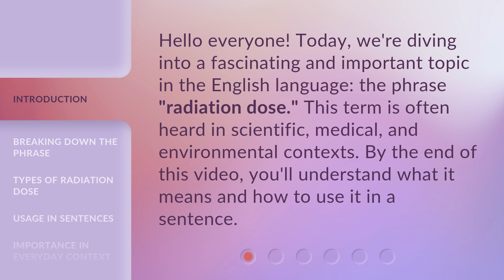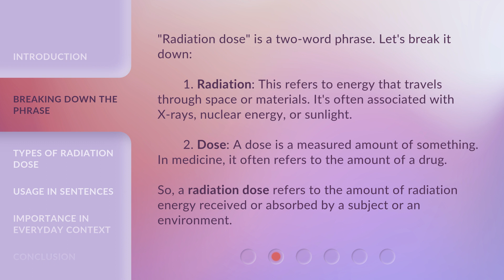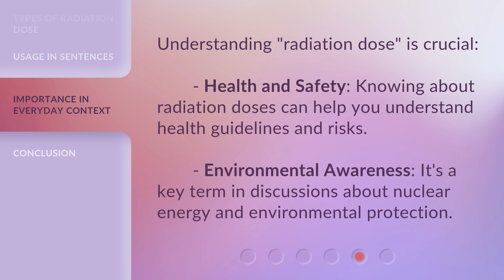Understanding "Radiation Dose": A Guide for English Learners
00:00 • Introduction - Understanding "Radiation Dose": A Guide for English Learners
00:31 • Breaking Down the Phrase
01:07 • Types of Radiation Dose
01:40 • Usage in Sentences
01:57 • Importance in Everyday Context